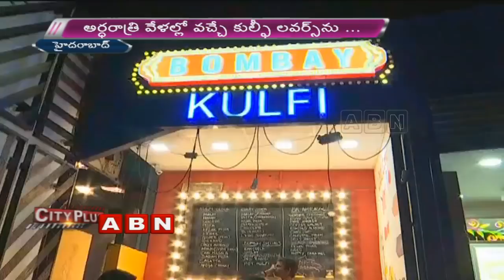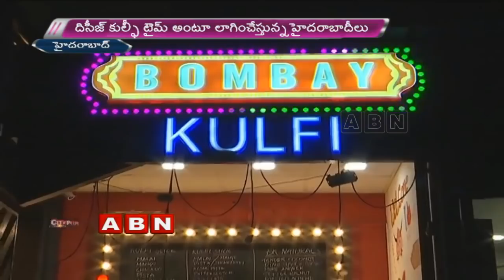Special story on Kulfies